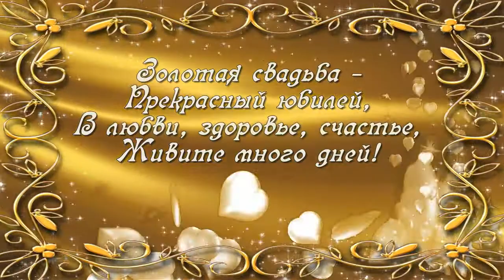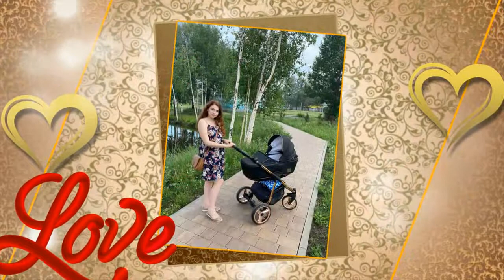50 лет вместе